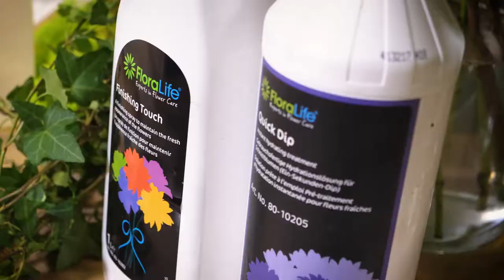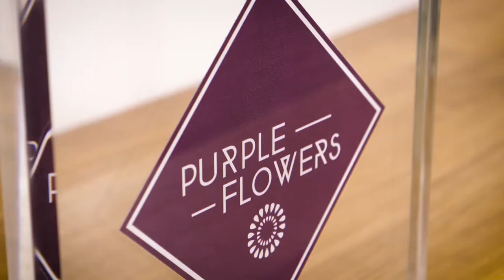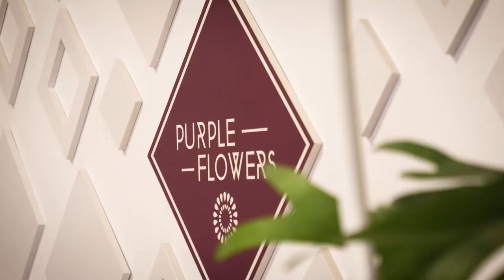roatanorocului DIY floral arrangement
La cata lume isi face viata in functie de noroc, cred ca putem organiza cu usurinta cel mai mare concurs de BINGO. 🤣🤣🤣 Ce nu inteleg floristii este faptul ca floristica nu este despre noroc si despre “las' ca merge si asa”😂😂 ci este despre educatie si talent!!! Pentru cei care sunt ghidati doar de noroc in viata, dar mai ales in floristica, am invartit roatanorocului :)) o structura superbisima cu betele ramase de la ultima structura (toata lumea ma intreaba de betele astea :))) le-am luat de pe bursa si se numesc Jute sticks). Voi "aveti noroc sa va iasa" aranjamentul la fel de frumix?

Si trebuie sa zic tuturor ca am si niste oameni faini langa mine care ma ajuta:
- multumesc mult Radu de la Gradina Urbana pentru toate florile minunate pe care mi le livrezi saptamana de saptamana
- multumesc mult Alin de la Floro.ro pentru ca imi livrezi accesorii/vaze/cosuri/etc/etc/etc zilnic
- multumesc Lucian de la Lucflori pentru ca produci atat de multe flori minunate
- multumesc Nicolae pentru ca ai rabdare sa scoti la montaj toate tampeniile pe care le spun :))

Lumea mea este plina de flori. Sunt atat de multe incat m-am hotarat sa dau si la altii. Si pentru ca nu ar trebui sa ne luam mereu in serios, am pregatit aceasta doctorie florala. Cateodata radem, cateodata aflam lucruri interesante despre flori. Dar cu siguranta nu ne plictisim. N-as vrea sa fiu un influențăr plictisitor.

Si pentru ca imi doresc sa aveti mereu flori prospete la voi acasa, m-am gandit sa va fac cadou o serie de filme cu aranjamente DIY.

DO YOU FLOWER este o doctorie florala! Si imi doresc sa aveti flori in jurul vostru mereu de acum incolo.